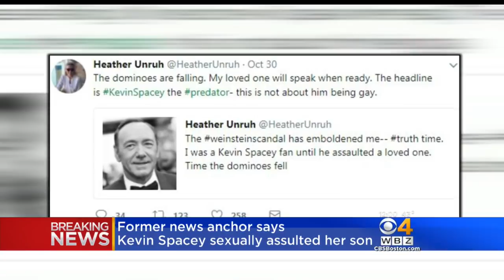Heather Unruh claims Kevin Spacey Sexually Assaulted Her Son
The former Boston TV anchor made the claims at a press conference Wednesday. WBZ-TV's Anaridis Rodriguez reports.